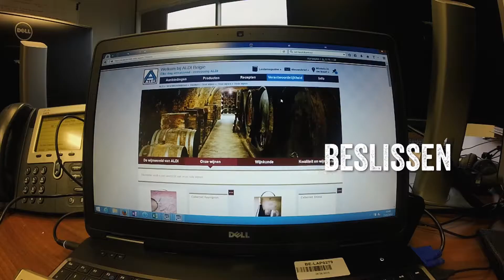Word Trainee Purchasing bij Lidl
Durf jij gaan voor een job vol drive, proeven, lef, beslissen?
Solliciteer nu op durfjehetaan.be